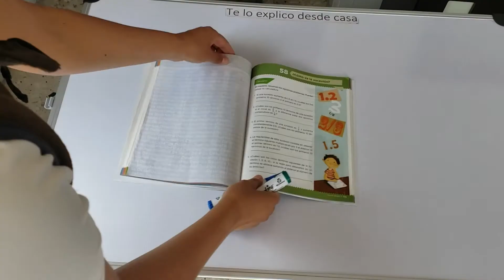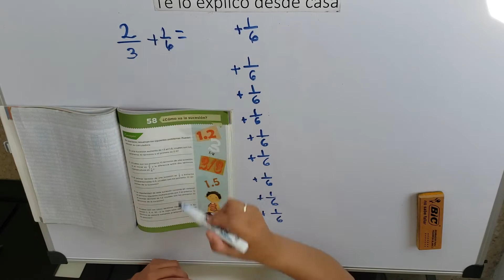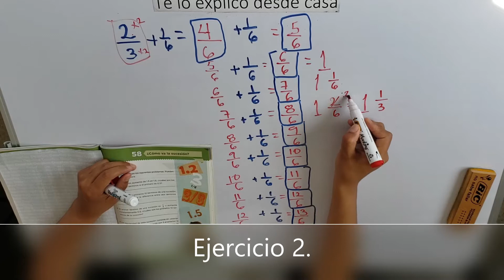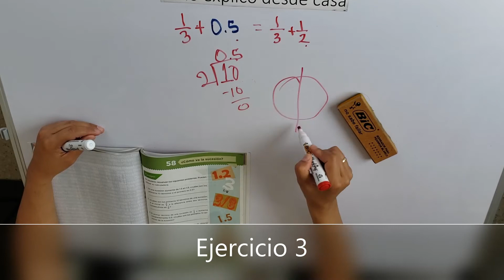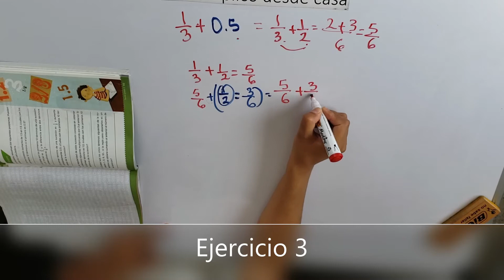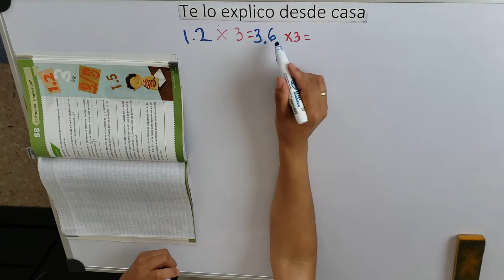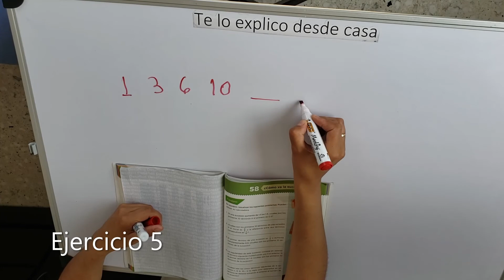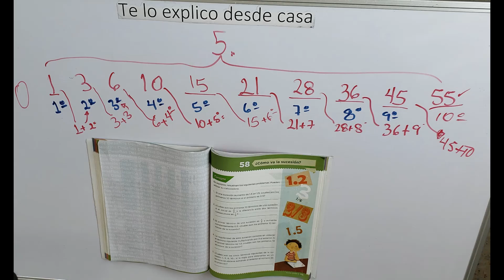Sucesión de fracciones SEXTO GRADO pág. 115 Desafío 58 ¿Cómo va la sucesión?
Una sucesión numérica es un conjunto ordenado de números. Cada uno de ellos es denominado término,  elemento o miembro de la sucesión.

Convertir Enteros a fracciones:
* Multiplicamos el entero por el denominador y al resultado le sumamos el numerador.
* Lo que salga de esta suma será el numerador y queda el mismo denominador.